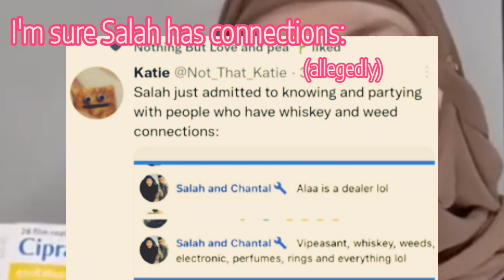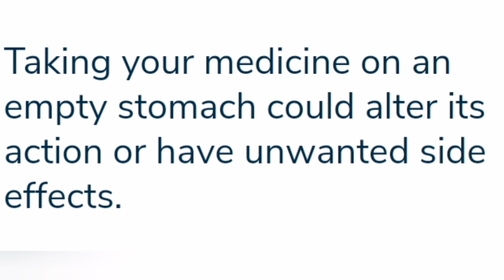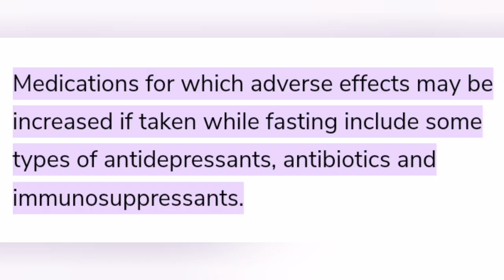Foodie Beauty Has Access To Prescription Drugs... But Which Ones Exactly?